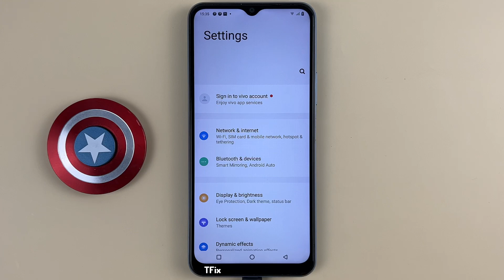Vivoshare on Vivo Y21 Android 12